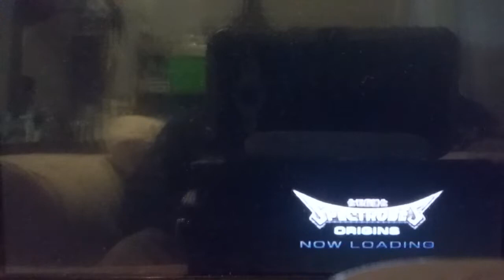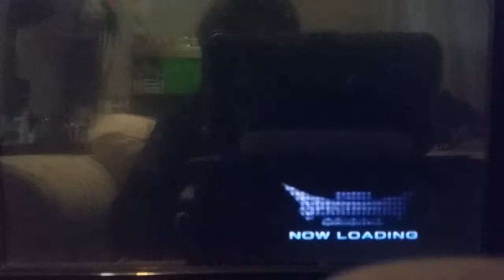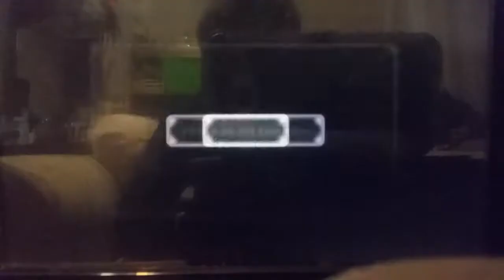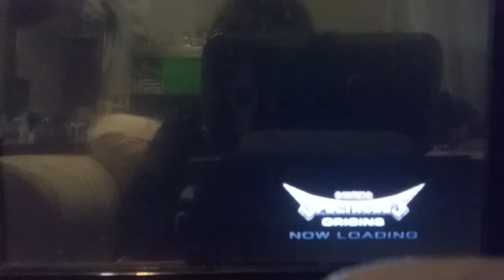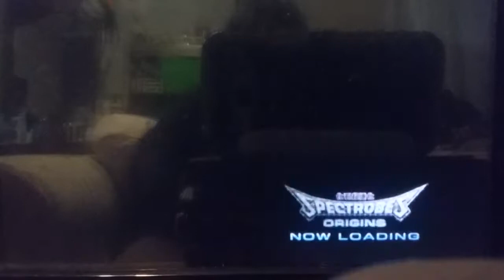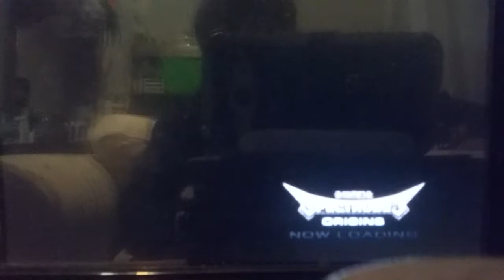OHH NO NOT AGAIN|Spectrobes Origins